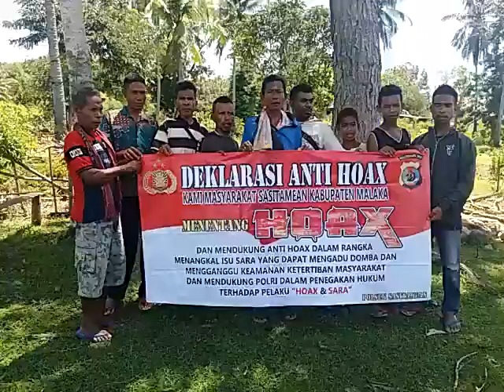Deklarasi Anti Hoax Warga Kecamatan Sasitamean, Malaka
Deklarasi Anti Hoax Warga Kecamatan Sasitamean, kabupaten Malaka